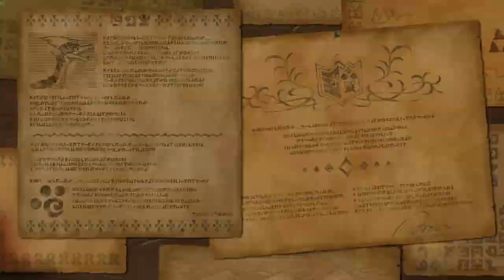Monster Hunter Stories 2 - How to unlock Kinship Level 9+ ! *English in Description *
English Version :
There's an NPC in Lulucion sitting on a bench in front of the carriage next to the Quest Board, do her questline.
Eventually she'll give you a quest to track down a Deviant, complete that quest and you'll get the level 9 Kinship badge.
***You might need to talk to a Scrivener in Mahana village first (should be next to your room) to get the Deviant tracking quest from Lulucion.***

บริจาคค่าขนมให้ได้นะครับ
และ ต้องขอขอบคุณทุกคนที่ Donate มากๆนะครับ